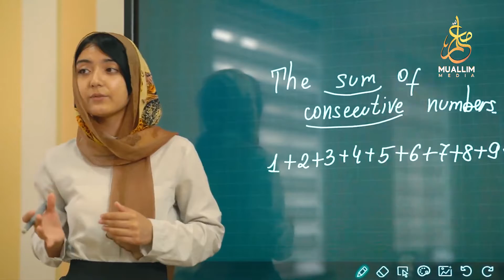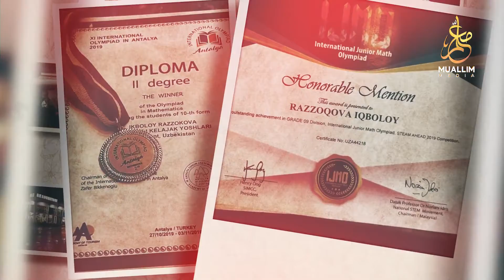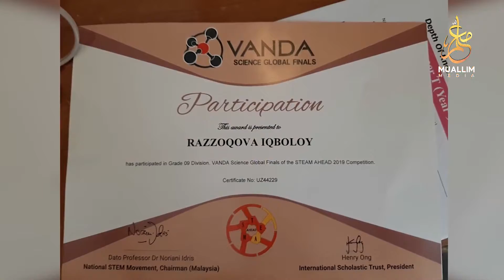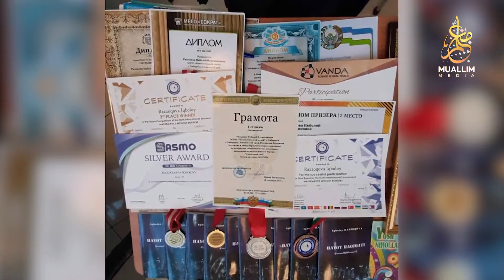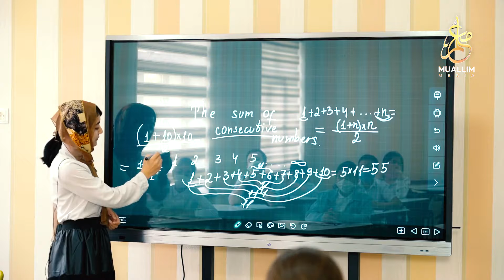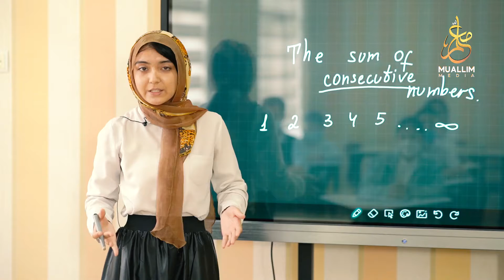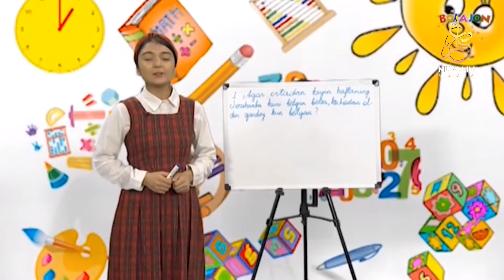ҲАМ ОЛИМА БЎЛАМАН кўрсатуви 4 сон | Ёш математик Иқболой Раззоқова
Илм ўрганиш, бу йўлда заҳмат чекиш инсонни икки дунё саодатига мушарраф этади.

Қаҳрамонимиз:
ИҚБОЛОЙ РАЗЗОҚОВА

Azizlar Sizlardan, kanalimiz rivoji uchun.
1. Kanalimizga a'zo bo'lishingizni!
2. LIKE bosishingizni!
3. Va eng Asosiysi "Komment" qoldirishingizni iltimos qilib qolamiz!
Kanalimizni qo'llab quvvatlaganlardan Alloh rozi bo'lsin ilohim!!🤲